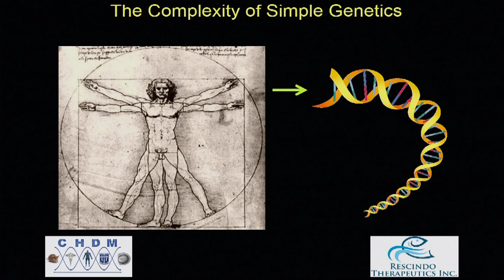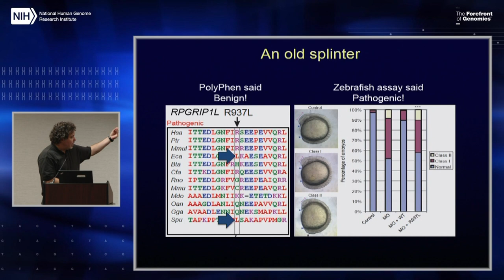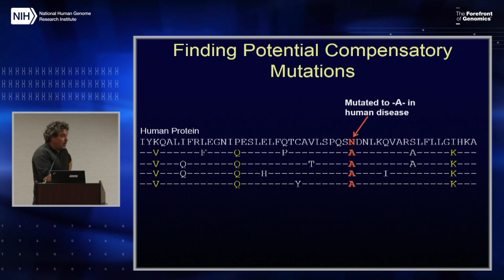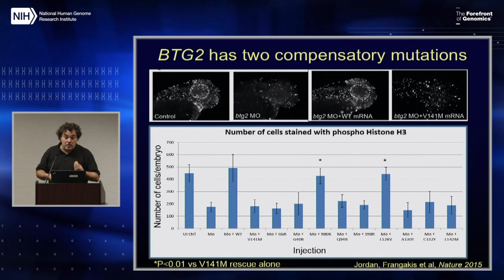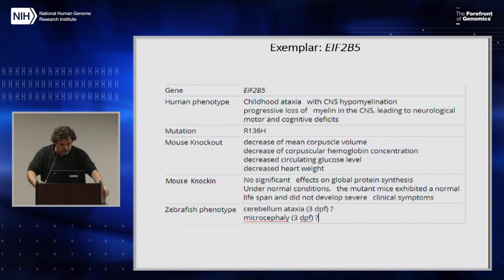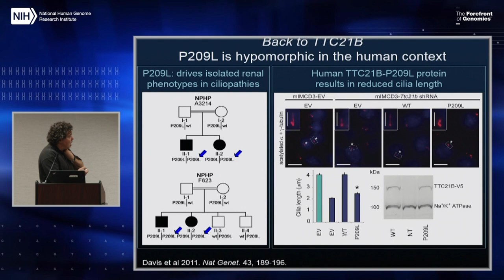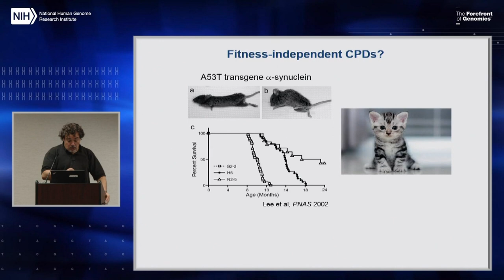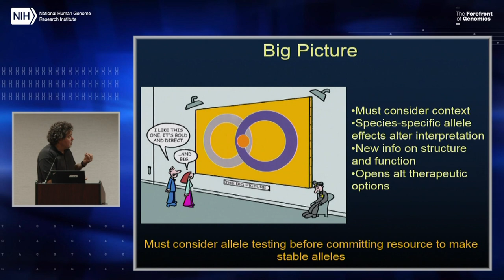Allelic Expression - Nicholas Katsanis